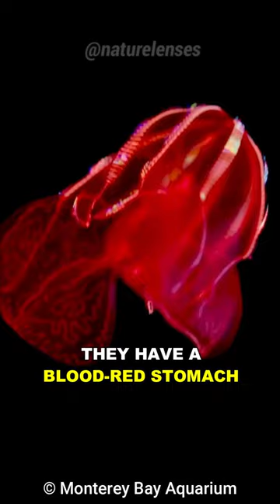The Bloody-Belly Comb Jelly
The Bloody-Belly Comb Jelly is one of the most beautiful animals in the ocean